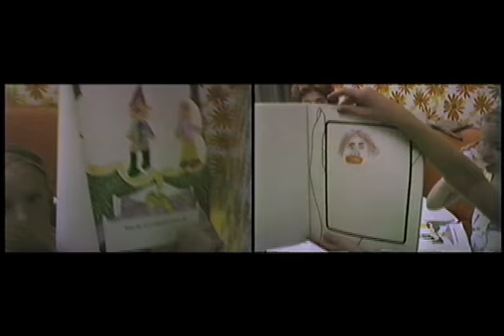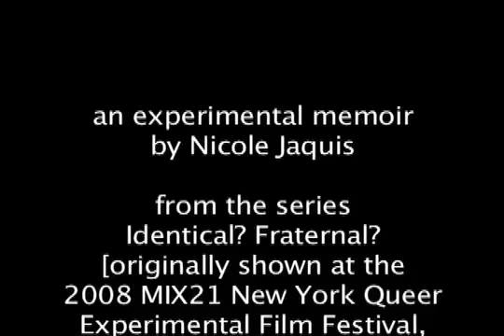Identical? Fraternal? - second monitor loop MIXNYC 2008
second monitor of 3 channel video installation originally shown at the MIX NYC Queer Experimental Film Festival in NYC 2008